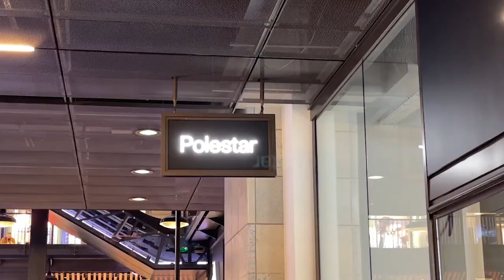A carbon neutral EV by 2030, with no offsetting... can it be done? We went to find out.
What is the 'moon shot goal'?

We joined Polestar's Project Lead, Hans Pehrson who shared details with us of a project which many believe is impossible, stretching the boundaries of automotive know-how, supply chain capabilities and lifecycle management.

The ambition is that the Polestar 0 Project will eliminate, not reduce, all greenhouse gas emissions from every aspect of production for a car due to be revealed in 2030. From conception all the way to customer delivery, Polestar’s target will be met without resorting to offsetting: zero will mean zero.

Can it be done...? Who knows, but the ambition and commitment is there. Watch this space.

I'm looking at all aspects of owning an EV.

I'm also on Twitter, Instagram and Facebook too!